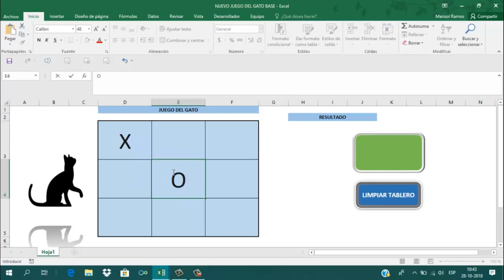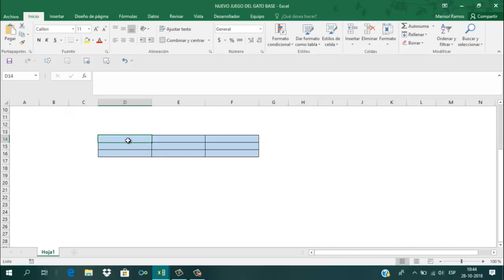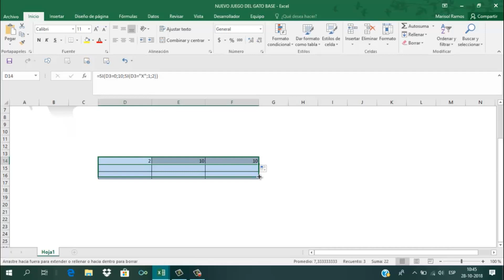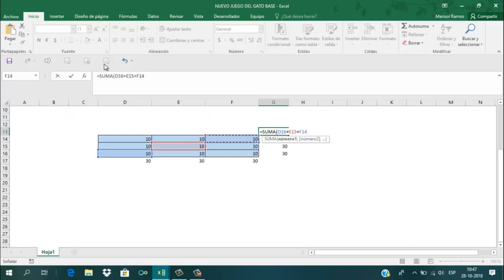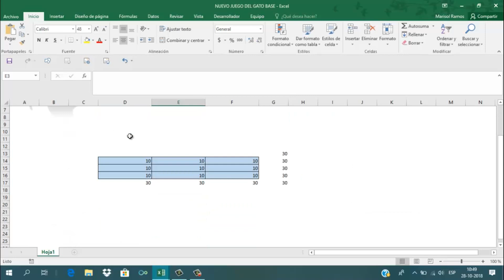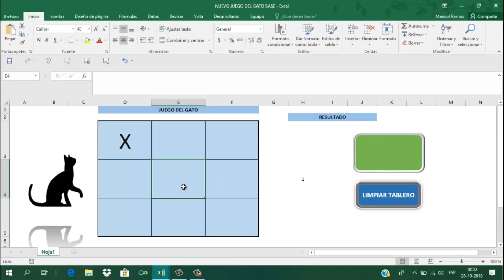Como hacer el juego del gato - tres en raya en Excel I Parte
Archivo para comenzar a realizar el juego :
Link de descarga:

Este es mi correo...